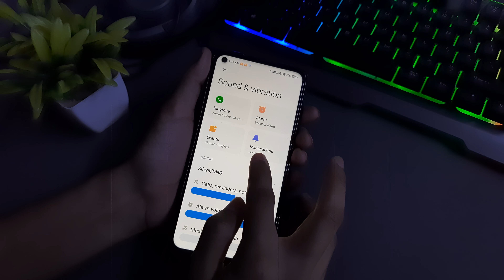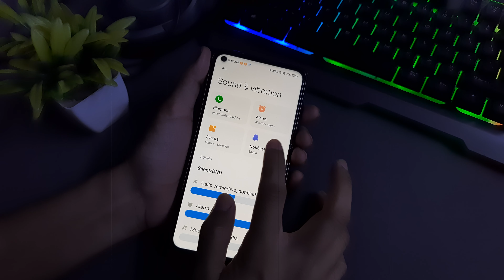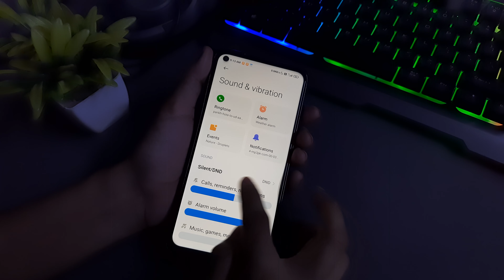How to Set Notification Ringtone MI 11 | Notification Sound kaise set kare